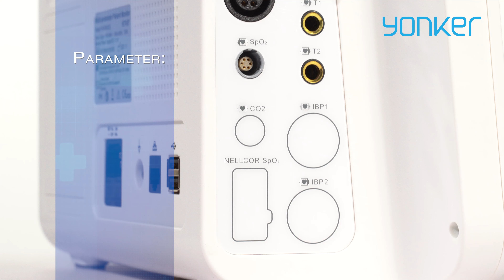YK 8000CS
Introduction YK-8000CS Patient Monitor